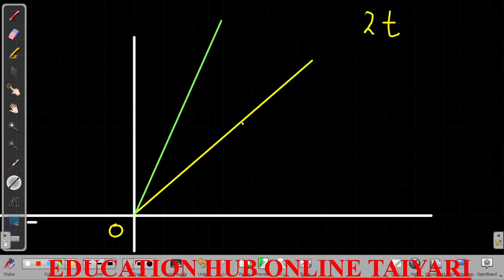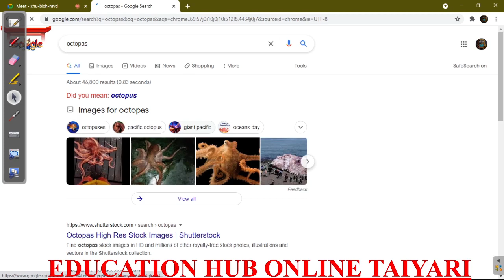|| SIGNAL ||LEC 7 || SPECIAL SIGNALS ||SINC ,SIGNAM,GATE /PAI/RECTANGUALAR / RAMP ||BY MANISH SIR |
Demo Classes

Demo Classes

Demo Classes

csebje2024
isro electrical
@Education hub online taiyari
 JOIN TELEGRAM GROUP LINK GIVEN BELOW
टेलीग्राम ग्रुप में जुड़ने के लिए निचे दिए गए लिंक में क्लिक करे .